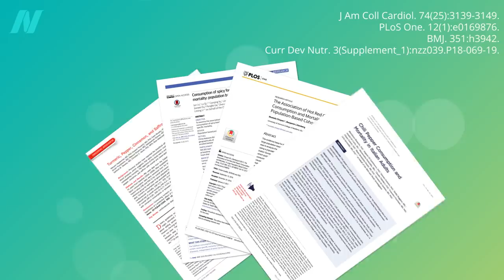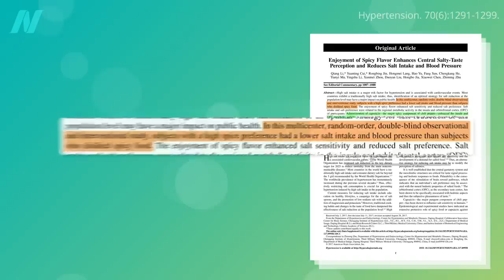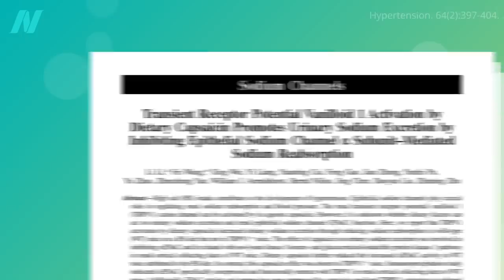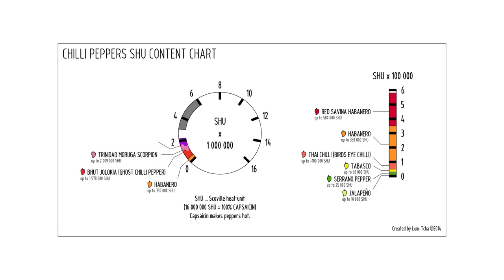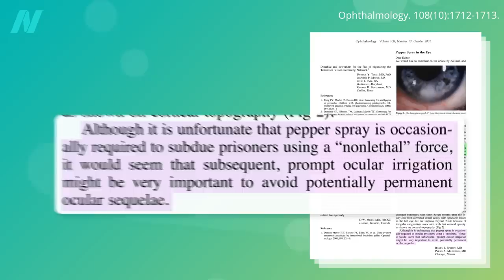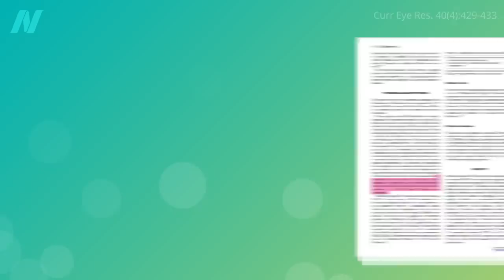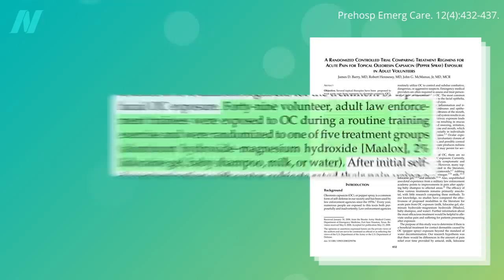How Hot Peppers May Extend Your Life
Spice can hack your brain by making foods taste saltier.

Sorry for the tangent on tear gas. Sometimes I just run into an interesting bit of research that I feel compelled to pass on!

If you missed the previous video, see Is Spicy Food Good for You?

To learn more about pepper’s effect on burning fat, check out Boosting Brown Fat Through Diet or the chapter in How Not to Diet which you can borrow from your local library. And my upcoming book, How Not to Age, tackles more of the longevity aspect. (All proceeds from my books are donated to charity.)

Have a question about this video? and someone on the NutritionFacts.org team will try to answer it.

Want to get a list of links to all the scientific sources used in this video? You’ll also find a transcript and acknowledgements for the video, my blog and speaking tour schedule, and an easy way to search (by translated language even) through our videos spanning more than 2,000 health topics.